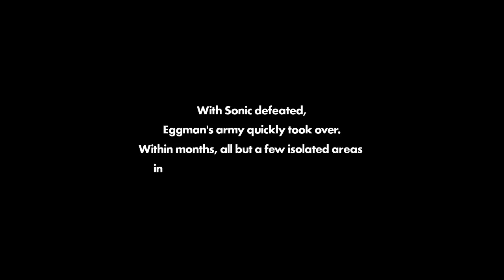Goku Plays: Sonic Forces Episode 1: A Furry Fursona